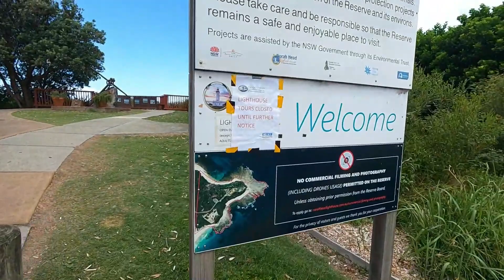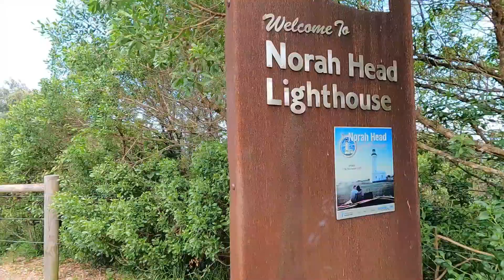NORAH HEAD LIGHT HOUSE | DAY TOUR WITH MY HUSBAND | Feebie&BeejayVlogs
Hey guys! Today, I'll be featuring a bit of the Norah Head Lighthouse.
Norah Head Light is an active lighthouse located at Norah Head, a headland on the Central Coast, New South Wales, Australia, close to Toukley. It is the last lighthouse of the James Barnet style to be built, and the last staffed lighthouse constructed in New South Wales.

My husband takes me to places I have never been, and this day was also special because we celebrated our 1st Wedding Anniversary. We also went at THE ENTRANCE to eat some authentic Mexican food at Los Dos Hombres. ❤️

xoxo,
Feebie & Beejay 💕

GADGETS & APPS I USED FOR EDITING ⤵️
📷 FUJIFILM XA7
📍VIDEO EDITOR APP: FILMORA 9
📍VIDEO EDITOR APP: FILMORA X
📍GRAPHIC DESIGN APP: CANVA